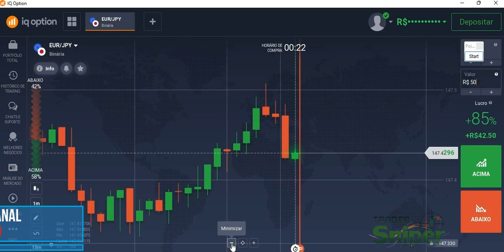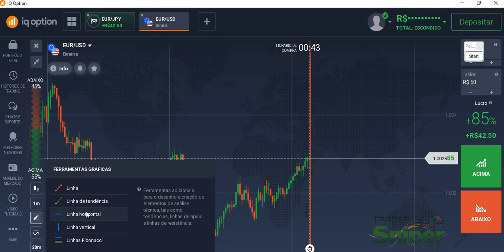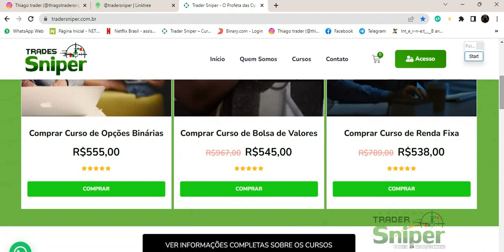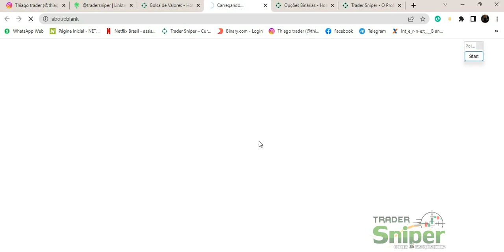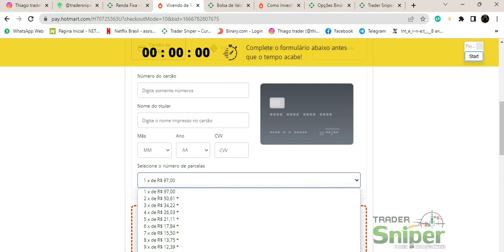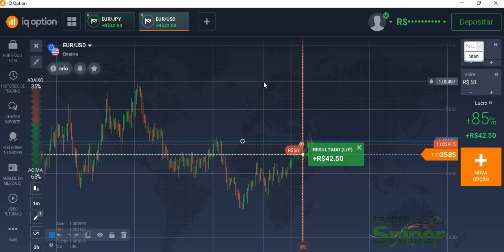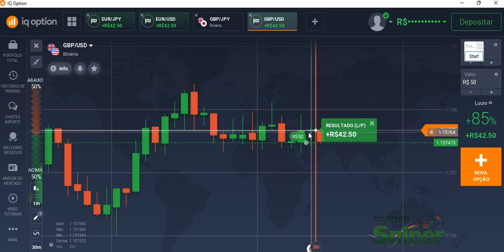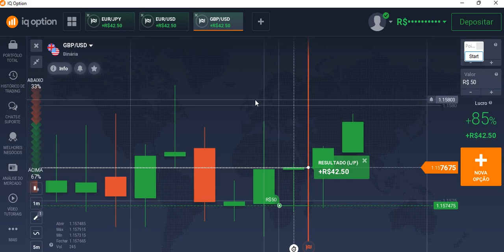Que ganhar com Opções Binárias ? Faz isso que vou te mostrar e pronto.🤩 ⬇️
Contatos:
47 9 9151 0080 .